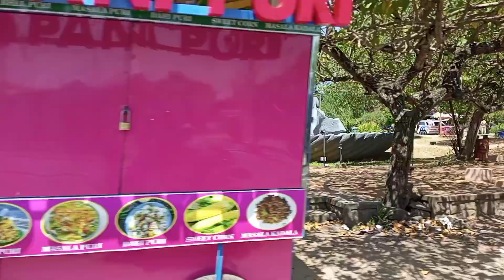Vettucaud church Trivandrum/Vattukad palli/Vettukad church/Church/Madre de deus church vettucaud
Vettucaud church Trivandrum/Vettucaud palli/Vettucaud new church/Biggest church in trivandrum/Madre de deus church vettucaud/History of vettucadu curch

പിച്ചി/Spanish Jasmine/Spanish jasmine plant care in malayalam/pichi care in malayalam/pichi